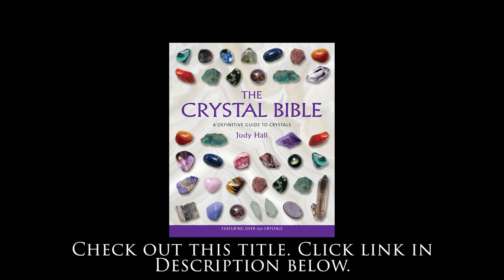What Are Tektites?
RECOMMENDED READING FOR CRYSTAL ENTHUSIASTS & THE CRYSTAL-CURIOUS:
Moldavite: Starborn Stone Of Transformation

Crystals from outer space... what are tektites? What are they made out of and what do they do energetically?

for more awesome spiritual content, metaphysical shopping, and to book a private session with Rebekah or any of our amazing and gifted practitioners via Zoom or over the phone.

WHAT ARE TEKTITES? This clip is excerpted from episode 146 of Liberate The Podcast: EXTRATERRESTRIAL CRYSTALS: MOLDAVITE, TEKTITE, LIBYAN DESERT GLASS & METEORITE with Rebekah Muir & Cristina Dam WATCH IT